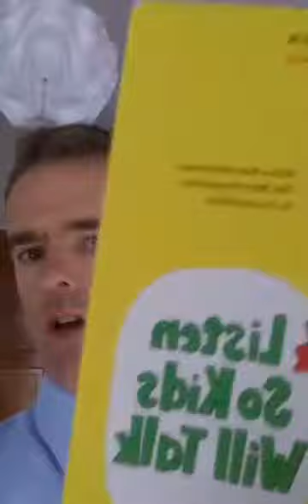Tony Galvin - How to talk so kids will listen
Tony Galvin kinesiology - How to talk so kids will listen